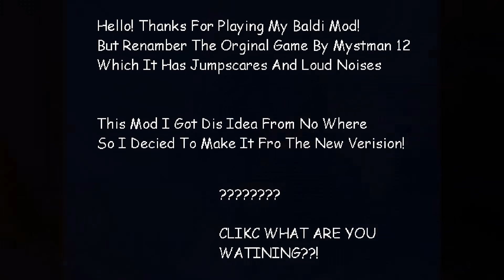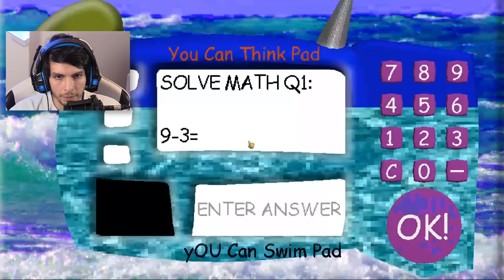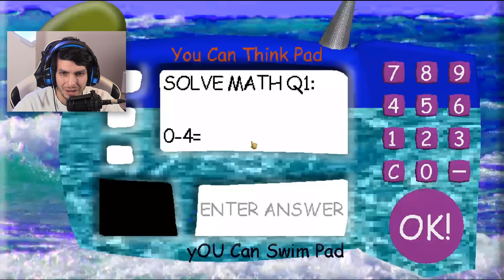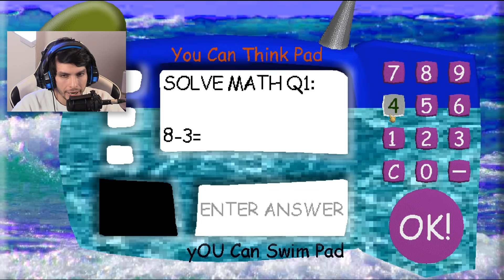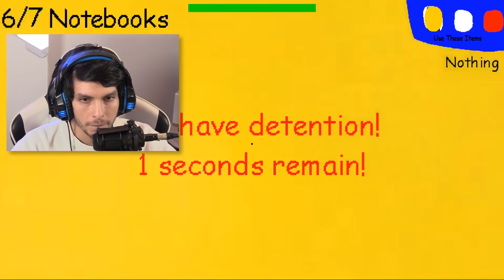EL PROFESOR BALDI Y LA NIÑA MENSA SE VAN DE VACACIONES !! - Baldi's Basics In Education | DeGoBooM